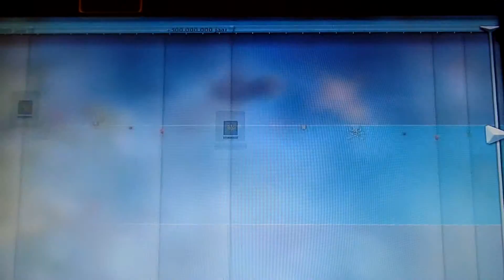spore deel 1 aaaaaa een komeet!